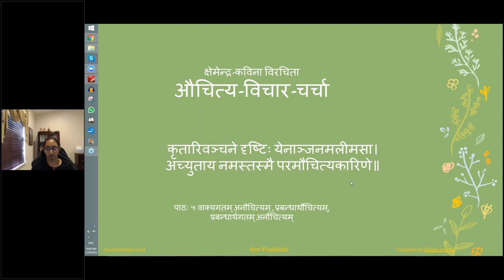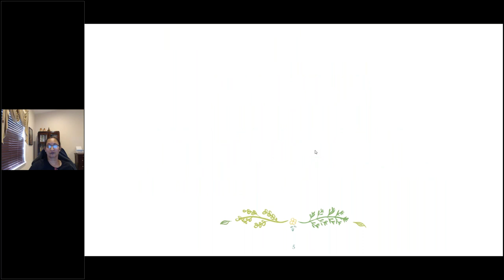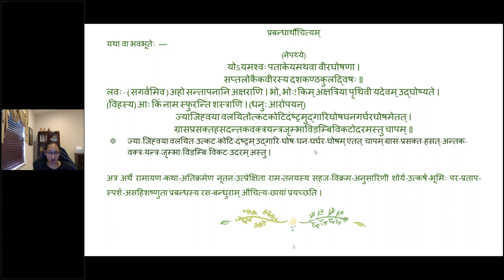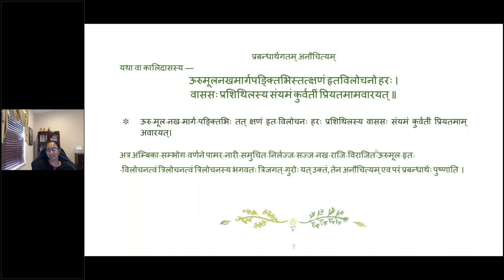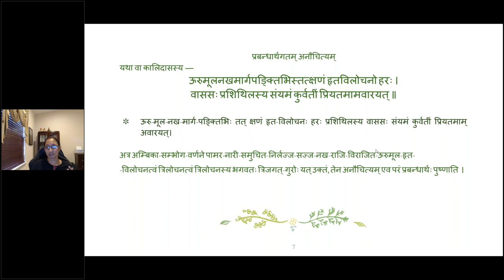औचित्यविचारचर्चा 05 (English lecture)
पाठः  ५  वाक्यगतम् अनौचित्यम् , प्रबन्धार्थौचित्यम्, प्रबन्धार्थगतम् अनौचित्यम्